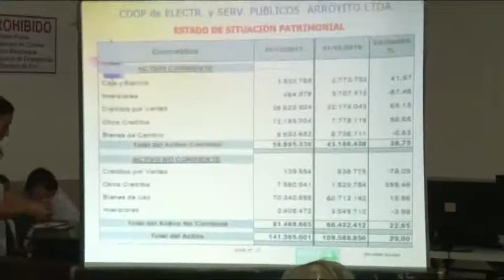26 04 AI 05 Asamblea Cespal nuevos consejeros Platé Rosso Colazo